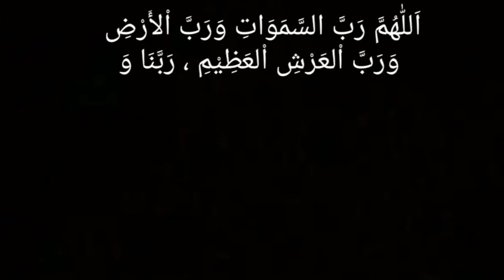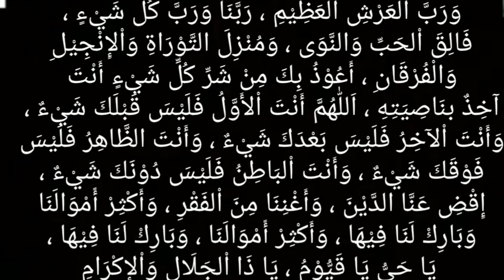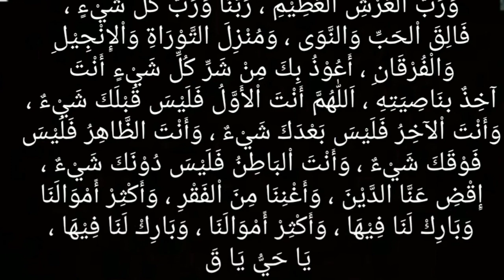Kaya Raya Harta Barokah DO'A Ampuh Melunasi Hutang